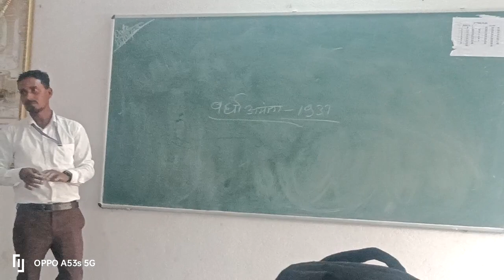Rahul sir teaching wardha commission..